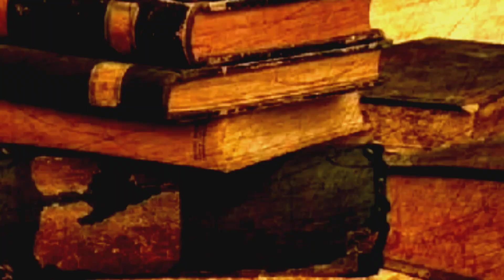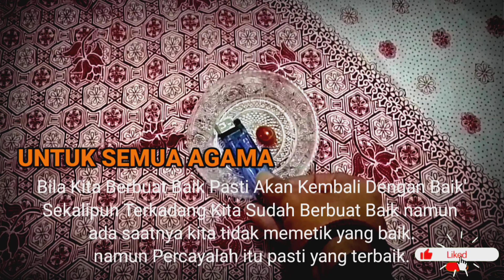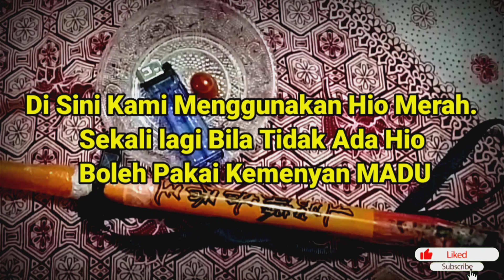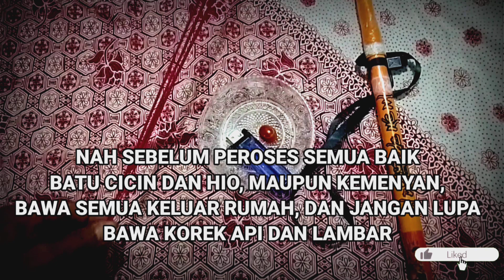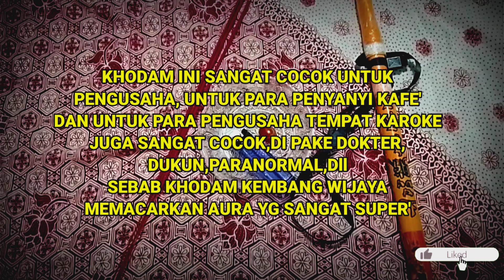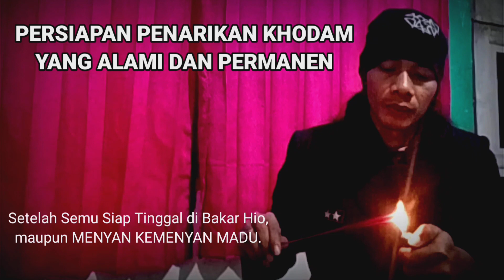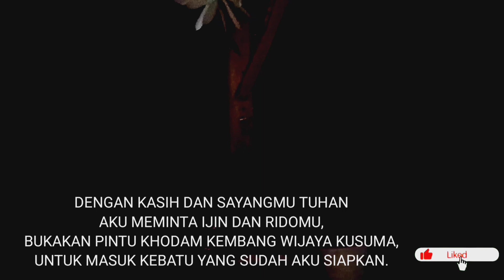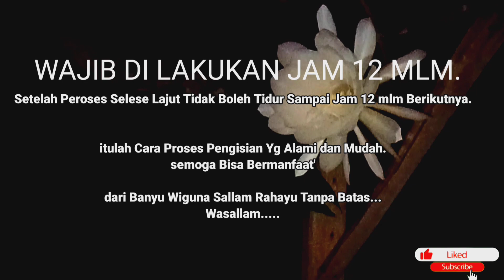Ngeri❗Pengisian khodam ke batu cincin Banyuwiguna khodam BWC Weton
Sallam.
Rahayu Tanpa Batas...

Sedikit ingin mejelaskan Bab
Baik batumulia dan

Vidio ini kami buat untuk menjawab pertanyaan dari beberapa pengujung channel kami'

Dan semoga Vidio ini bisa sedikit bermanfaat,

Dan utuk lehih jelasnya silahkan tonton saja vidionya

Dan jangan di skip agar mudah di pahami.

SMOGA VIDIO INI BISA BERMANFAAT'

DAN TENTUNYA JANGAN LUPA UNTUK
DAN KLIK TANDA LONCENG

AGAR BISA SELALU TERHUBUNG DENGAN

SIMAK SAJA VIDIONYA.

DARI BANYU WIGUNA
semoga anda akan di mudahkan di SEMUAHAL,

adat mitos fakta

Salam Rahayu tanpa Batas'''

Wasalam